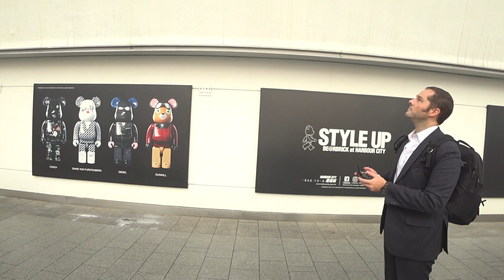"Vlog the Vlogger" Check out what's SerpentZA doing in Hong Kong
SerpentZA decided to come hang out with me in Hong Kong. Winning a bet with C-Milk. So off we go to get the Sony lens. Spent a lot of time looking for the fat guy (Eric Tsang) the moon cake poster. Camera - FDR-X3000 4K Action Cam - Rode Mic out my FB for your support.
Relax - Enjoy - Like - Share